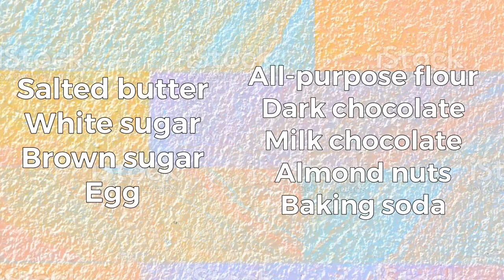SUPER EASY CHOCOLATE CHIP COOKIES WITH ALMONDS + CHOCOLATE CHIP COOKIES WITH ALMONDS + BIKOY TV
INGREDIENTS:

1/2cup butter [ room temperature ]
1/2cup white sugar
1/2cup brown sugar
1 egg
1 1/4cup all-purpose flour
1/2cup milk chocolate chip
1/2cup dark chocolate chip
1cup almond nuts
1/2tsp. baking soda

Pre-heat oven 175c for 10 minutes
Bake for 12-15 minutes
*do not over baked *

Hello guys!

Love lots!